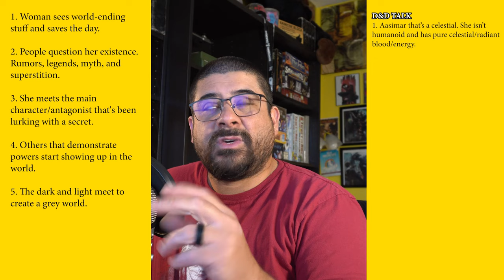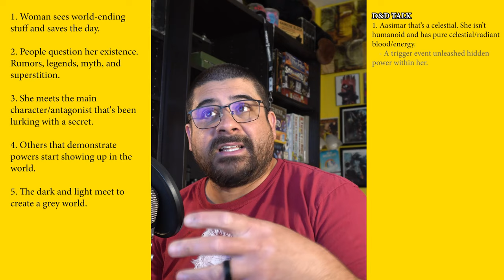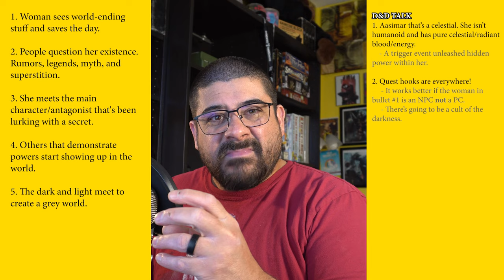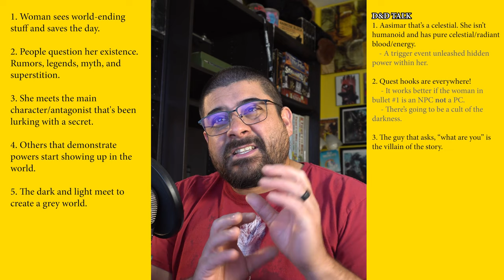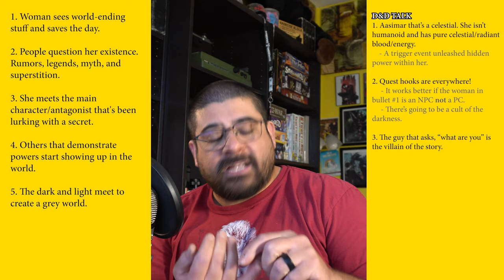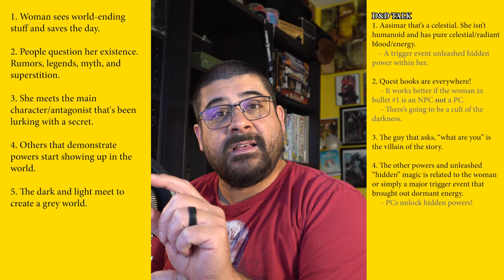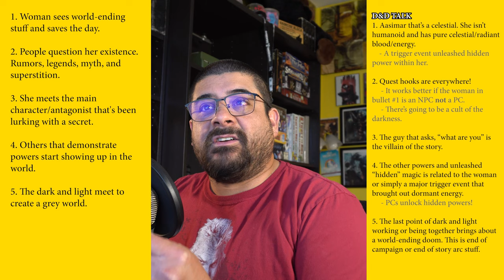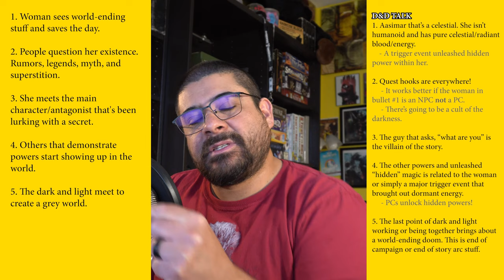Shadow and Bone - 5 BULLET SYSTEM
A look at the 5 bullet system with Shadow and Bone, a new Netflix series.